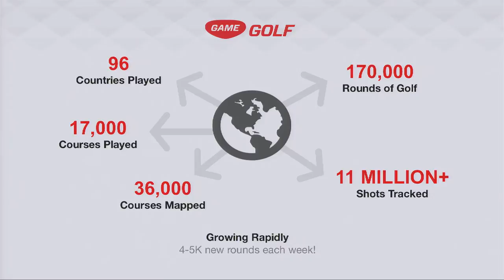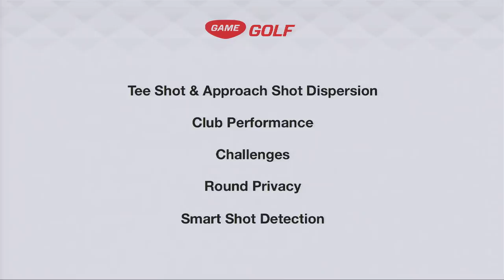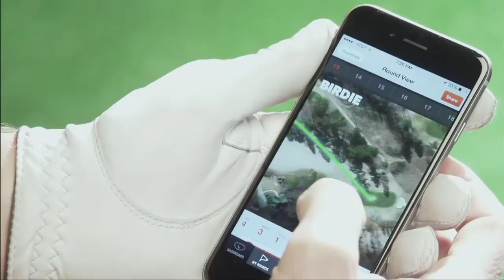GAME GOLF at PGA Show 2015 Graeme McDowell & John McGuire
Game Golf at the PGA Merchandise Show 2015 with professional golfer Graeme McDowell and Game Golf CEO John McGuire. See how things have progressed over the last 12 months.